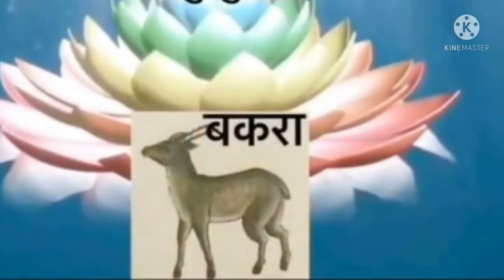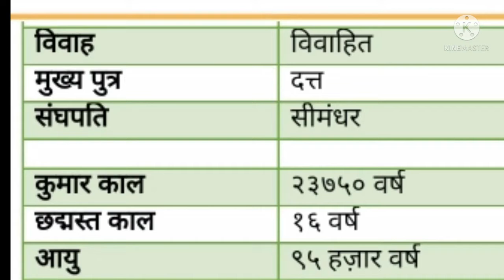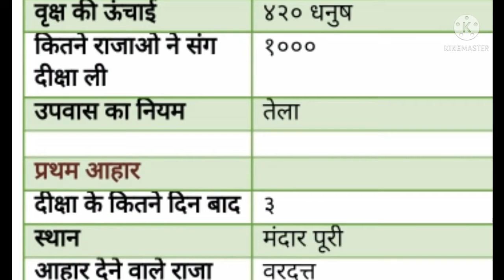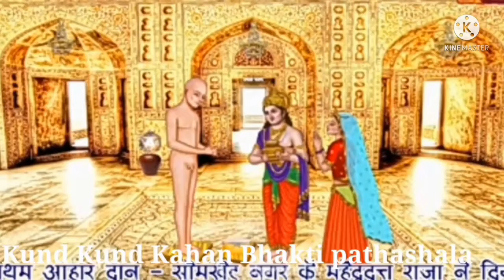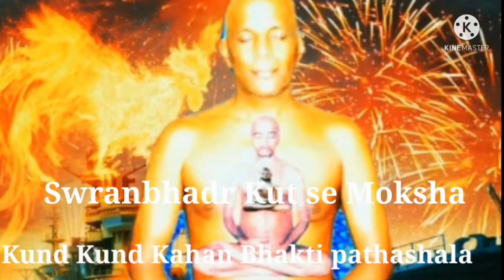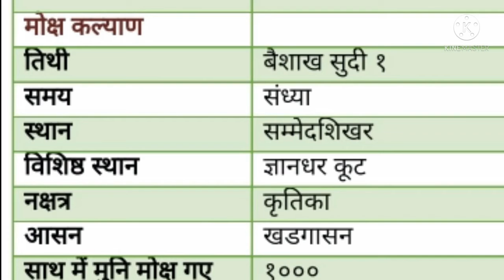27 Shree 1008 Kunthunaath ji Teerthankar Biography17श्री कुंथुनाथ तीर्थंकर भगवान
शुद्ध जैन व्यञ्जन Shuddh Jain Recipe

मुनि आहार चर्या जैसा शुद्ध भोजन हर घर -घर मे बने यह क्रंति लाना हैं।

1️⃣ 🎂💐 *शुद्ध जैन व्यञ्जन Shuddh Jain Recipe* 💐🎂 Vidushi Dr. Surabhi Jain (Naturopathisty)

2️⃣ जैनिजम 👉🏻👉🏻 *KKP  कुन्दकुन्द कहान भक्ति पाठशाला*

3️⃣  *Dr. Surabhi Jain (Naturopathy B.Sc.Bio , N.D.&Y.D.)*